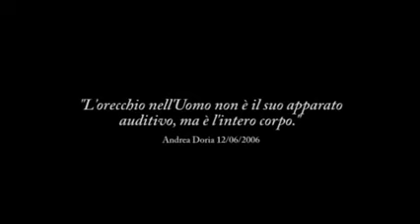Il Canto delle Cellule - Prof. Ventura, Brevetto dell'Università di Bologna flv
Questo brevetto è la prova di ciò che ipotizza la fisica quantistica e di molte spiritualità antiche al di la di dogmi siano essi religiosi o scientifici.
Tutto è vibrazione, tutto è un suono creativo che comunica per Risonanza. Noi tutti vibriamo in risonanza, un giorno vibreremo in armonia.